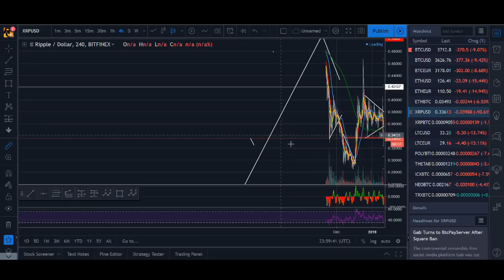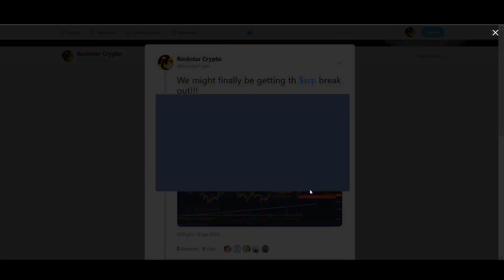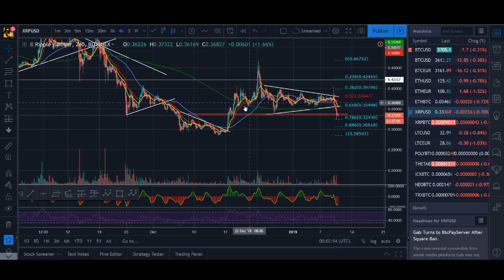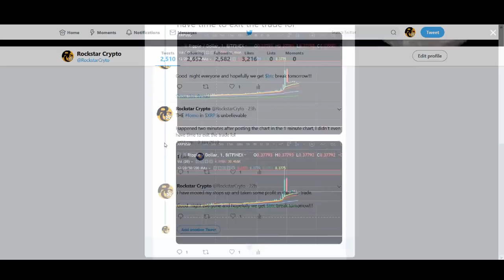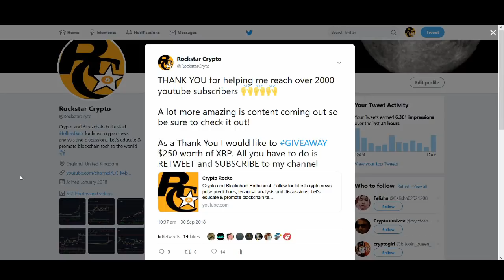RIPPLE XRP: WHY THE PRICE WILL RISE (EVENTUALLY!)